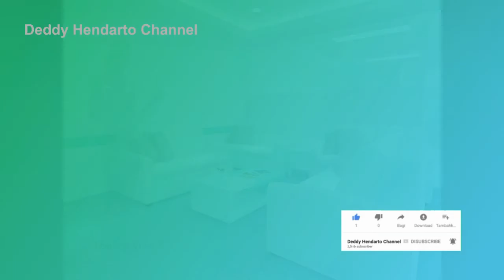Animasi 3D Gedung Klinik || Desain Deddy H.S. || Animasi Gandhi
Animasi 3D Gedung Klinik